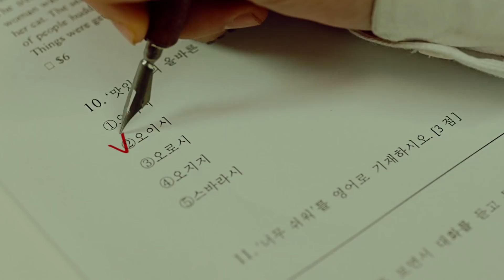[MV] 조우찬X박현진x에이칠로 - OGZ (Prod. GroovyRoom)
ARTIST: 조우찬X박현진x에이칠로 (Jo Woochan X Park Hyunjin X ACHILLO)
SONG: OGZ (Prod. GroovyRoom)
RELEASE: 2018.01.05